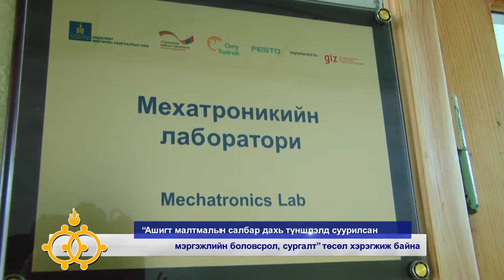Дарханы мэдээ 757_2017.09.18